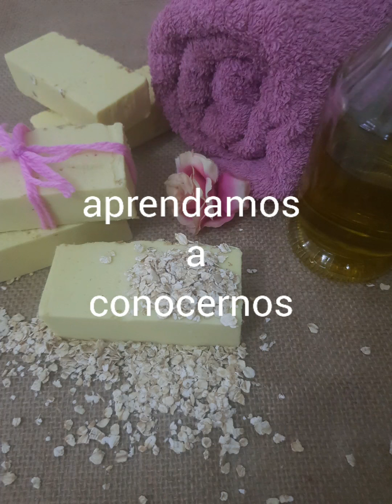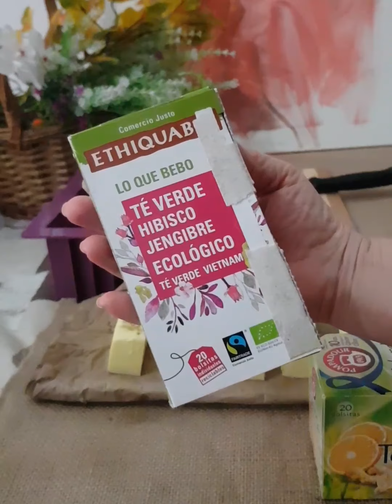Jabón muy fácil de hacer saponificación en frio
publicado 25 de abril del 2020
Como hacer jabón en casa,
con ingredientes que todos tenemos, y lo podéis personalizar
a vuestro gusto.

recomiendo dos Te pero uno es indicado para adelgazar.
sobreengrasado 7
concentración 30%